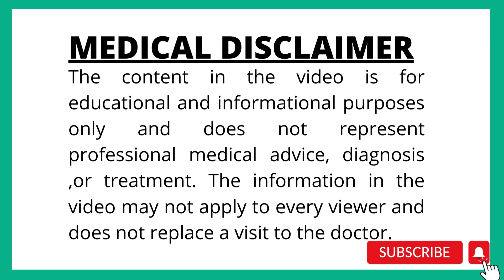cataract surgery before 1990s (without lens) explained